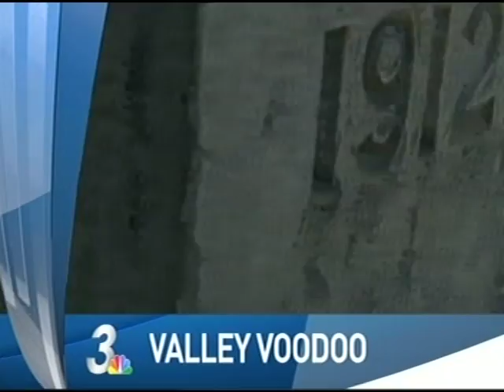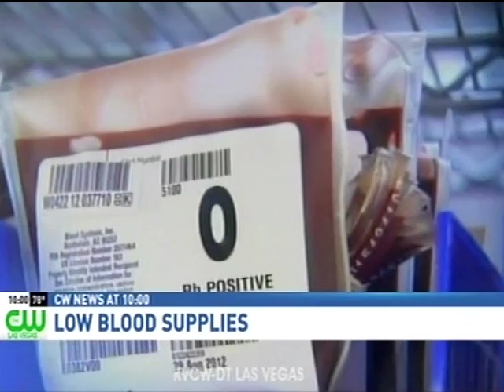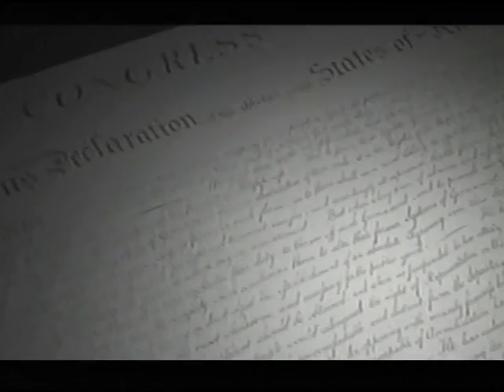Various TV Newscast Opens, Promos, and Station IDs, Part 141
Circa 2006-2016. Posted for educational and historical purposes only. All material is under the copyright of their original holders.